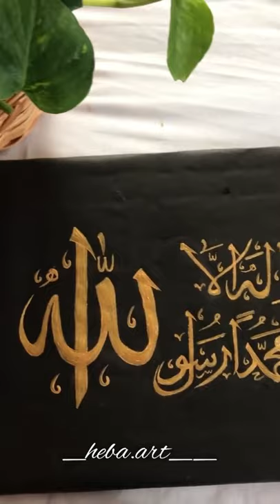shorts arabic calligraphy calligraphy artwork art paint painting artist